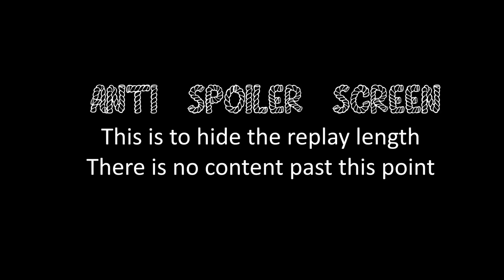COH2 FPV Elite Armour vs Guard Rifle Combined Arms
Company of Heroes 2 First Person View game. OKW Elite Armour vs Soviet Guard Rifle Combined Arms (cheese tonkatsu) on Crossroads